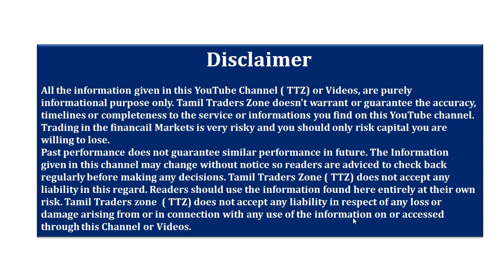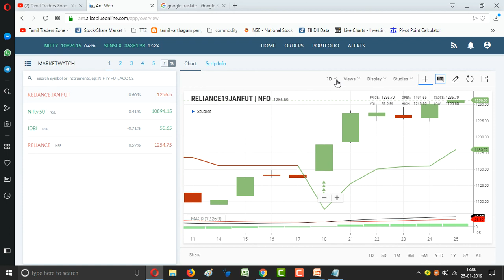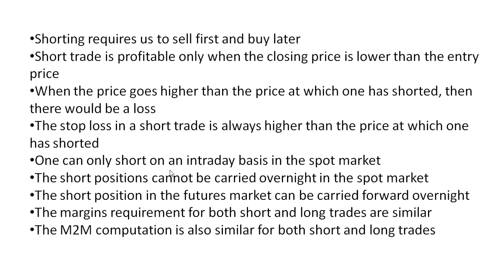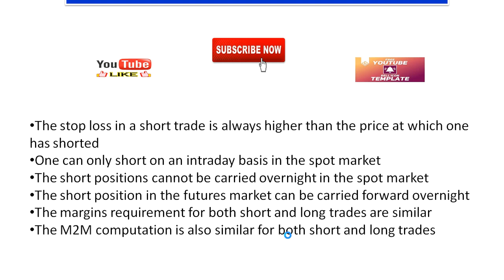CHAPTER 60|Futures Trading|SELL & BUY|BASIC INFORMATION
Shorting requires us to sell first and buy later

Short trade is profitable only when the closing price is lower than the entry price
When the price goes higher than the price at which one has shorted, then there would be a loss

The stop loss in a short trade is always higher than the price at which one has shorted

One can only short on an intraday basis in the spot market
The short positions cannot be carried overnight in the spot market
The short position in the futures market can be carried forward overnight
The margins requirement for both short and long trades are similar
The M2M computation is also similar for both short and long trades

Saranya
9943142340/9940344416